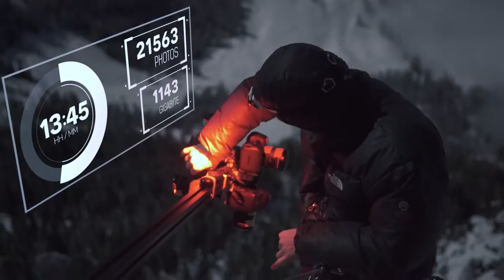Making Of 360° Watzmann Timelapse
Produced for and in close partnership with Red Bull Media House GmbH